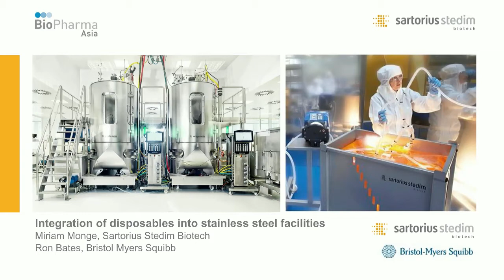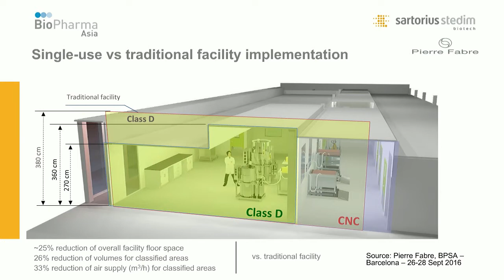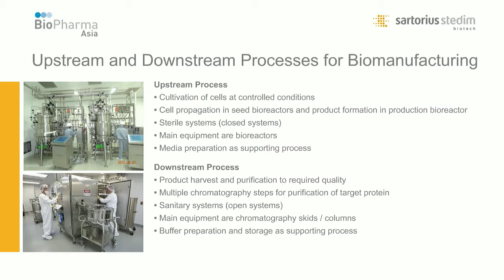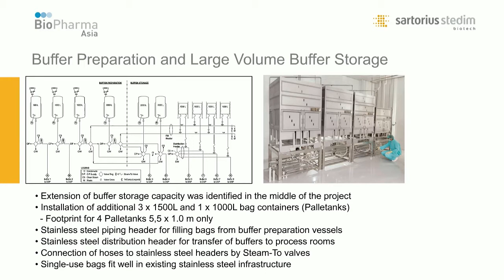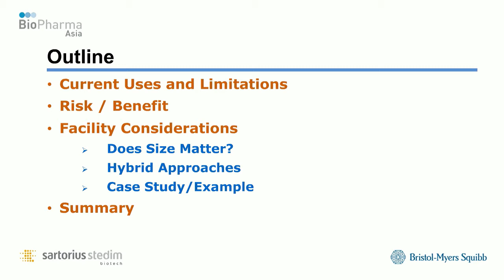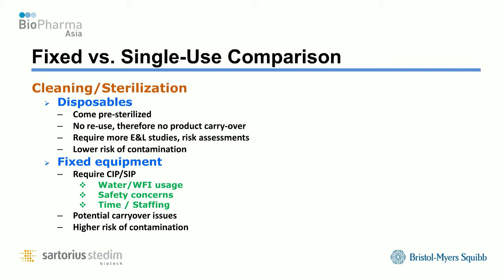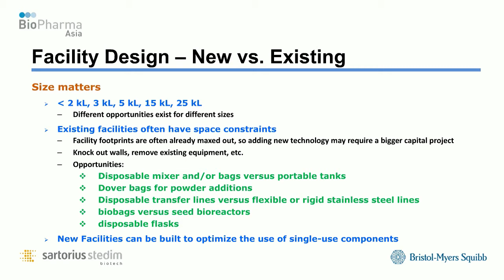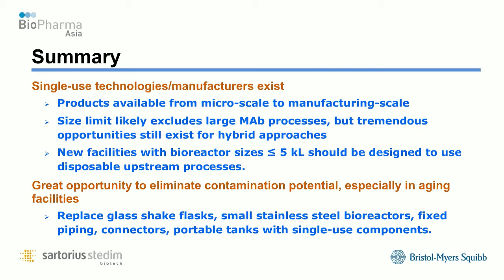AN INVESTIGATION INTO INTEGRATING OF DISPOSABLE COMPONENTS INTO STAINLESS-STEEL FACILITIES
Ron Bates, Bristol-Myers Squibb and Miriam Monge, Sartorius Stedim biotech Integrated Solutions

This presentation will analyse the benefits and limitations associated with the implementation of single-use technology at a large-scale, multi-product commercial manufacturing facility. Achieved by integrating single-use components into a stainless steel facility, a hybrid equipment approach enhances manufacturing flexibility while enabling an accelerated manufacturing cadence.